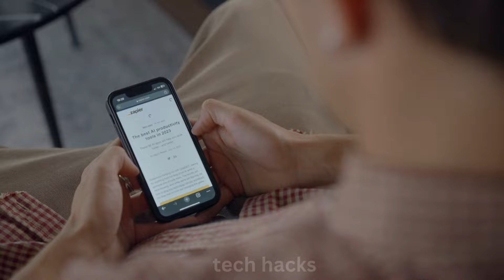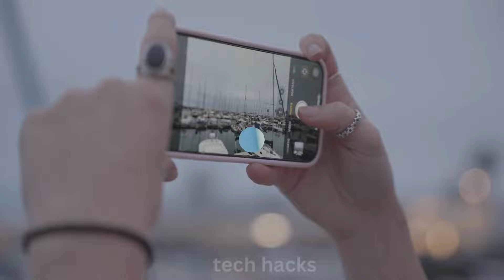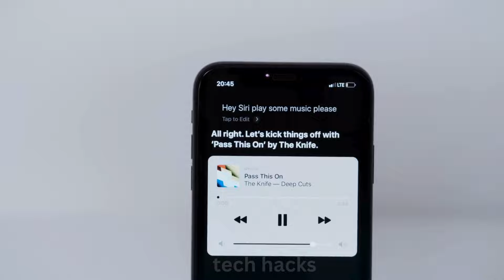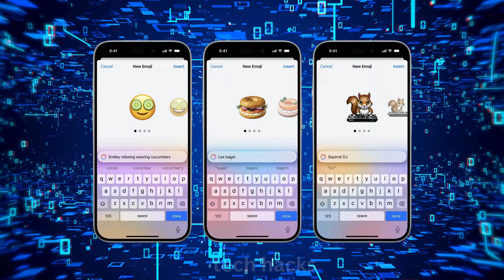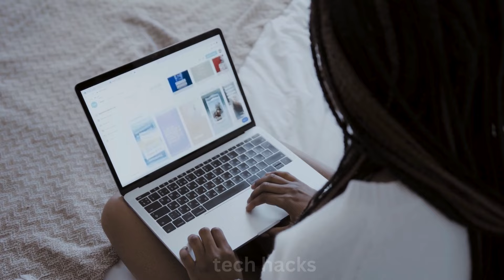iPhone 16 Pro - Finally Done ?? 😱😱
iphone 16 pro max release date and price â€“ 3 big screen upgrade
iphone 16 pro max news
iphone 16 pro max size
iphone 16 pro max zoom
iphone 16 pro max 300mm
iphone 16 pro max espaÃ±ol
config iphone 16 pro max 0.5
iphone 16 pro max 4 camera
iphone 16 pro max 6.9 inch
iphone 16 pro max in hindi
iphone 16 pro max official trailer
iphone 16 pro max qachon chiqadi
iphone 16 pro max with airpods
iphone 16 pro max kab launch hoga
iphone 16 pro max yang bisa dilipat
lmc 8.4 iphone 16 pro max config
iphone 16 pro max 2024 leaks
iphone 16 pro max yang lipat
huawei pura y70 ultra vs iphone 16 pro max
iphone 16 pro max vs xiaomi 12s ultra
iphone 16 pro max 16
iphone 16 pro max fpt
iphone 16 pro max kurdish
iphone 16 pro max update
iphone 16 pro max white
iphone 16 pro max zollotech
iphone 16 pro max sim card slot
iphone 16 pro max zone of tech
iphone 16 pro max all colors
iphone 16 pro max dam koto
iphone 16 pro max gta 5